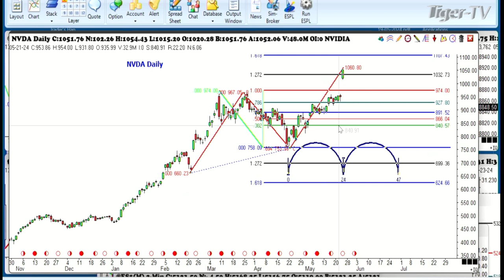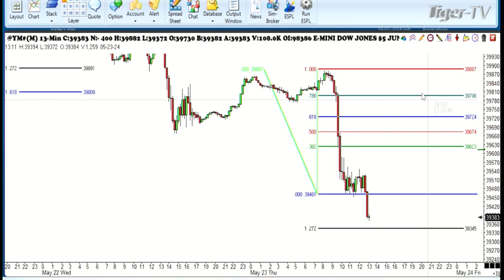May 23rd, 1PM ET Market Update on TFNN - 2024